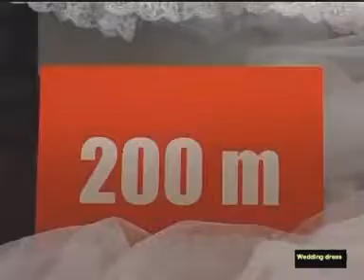Sindh TV Longest wedding dress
Zindagi Ja Rang story By Akhtiar Bhatti